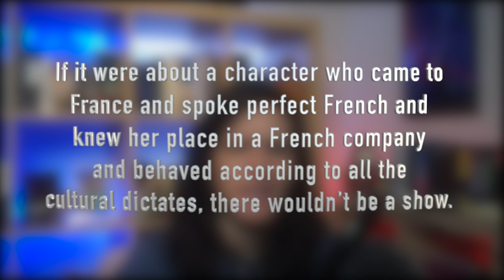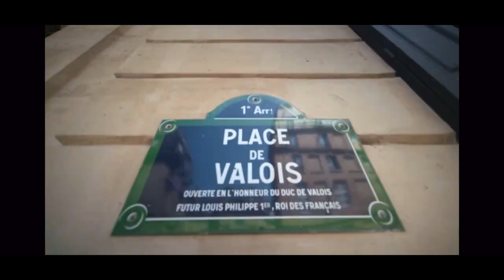Emily in Paris Season 2 - Better or Worse? | Adventures of La Mari | American in Germany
It is 2021 and we are starting the new year with a new studio set up and talking about Emily in Paris season 2 - did they learn their lesson when showing expat life in Europe or not? Let’s talk about it…

(WERBUNG)